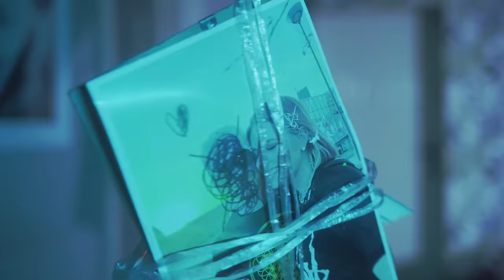Nélküled - B. Nagy Réka | Official Music Video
Dalszöveg: B. Nagy Réka, Mórocz Tamás
Hangszerelés: Somogyvári Dániel

Klip:
Rendező: Radics Tamás, B. Nagy Réka
Styling: B. Nagy Réka
Ruhák: C&A

Dalszöveg:
Verse 1:

Te csak játszod a szereped
Mi az a szeretet,
Nem kapok levegőt melletted

Játszad csak a eszedet,
Láttam a jeleket,
mégis lehunytam a szememet

A barátaim sose bírtak
Sose bírták az ilyen
figurákat,

Már nem sírok utánad,
Szerintem hívd fel inkább az anyukádat

Mennyi lány, mennyi kép, mennyi név
Mennyi arc, mennyi száj, mennyiért
Csak a kamu, csak a duma, csak a baj

Az para, hogy ez nem zavar

Refr:
Mert túl jó nélküled
pedig azt hittem
hogy te leszel az egyetlen
egy

ooh
Olyan jó nélküled

azt hittem egyedül
ez nekem se megy

Olyan jo nélküled

Verse2:

Nagyra lobbant a láng,
Bennégett a szivem,
nem látok a füstben
könnyes a szemem

Legalább kurvára
nem érdekel már az
hogy kivel voltál,
A hátam mögött

Refr.:

de most már azt szeretném hogyha
tényleg békén hagynál végleg
néha sírok még utánad,
dolgozik bennem a méreg,

van hogy úgy erzem
hogy en ehhez túl gyenge vagyok
hogy azt se tudom mit akarok

Management:
Bánki Judit

Kiadja:
 Gold Record Music Kft.